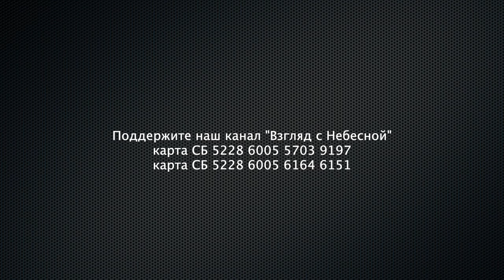Души отравлены ядом неверия и смерть дышит им в лицо | Чистый четверг | Юрий Сипко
Да все мы по большому счёту расслабленные.
В смысле парализованные страхом.
Ожидаем с моря погоды.
Правда, в евангельской истории исцеление получал тот, который входил в возмущённую воду. Ин 5:4: "ибо Ангел Господень по временам сходил в купальню и возмущал воду, и кто первый входил в нее по возмущении воды, тот выздоравливал, какою бы ни был одержим болезнью."
А мы напротив, травим новичком тех, которые воду возмущают. Мы в тюрьму загоняем всех, кто пытается шевельнуть застоявшееся болото.
Кстати, христиане апостольской версии были возмутителями, Господи помилуй. Тогда чекисты были не менее жестокие. Но и Павел с друзьями не лыком шит. Умели ментов с носом оставить. Деян 17:6: "Не найдя же их, повлекли Иасона и некоторых братьев к городским начальникам, крича, что эти всесветные возмутители пришли и сюда,"
И вот картинка. Как и тогда, Ин 5:3: "великое множество больных, слепых, хромых, иссохших," нуждаются в освобождении. Они поражены болезнями всякого рода. Их дух сломлен. Души их отравлены ядом неверия. Смерть дышит им в лицо. Они нуждаются в исцелении. Их окружают гвардейцы, полицейские, чекисты всех мастей. Некоторые чекисты замаскированы под врачей. Некоторые под священников. Особо активным больным ставят диагноз - вялотекущая шизофрения. Чаще иностранными агентами маркируют. Таковых изолируют в клетки. Их не подпускают к воде. Им читают лекции о вкусной и здоровой пище маститые академики. Пищи здоровой им не дают. Кормят похлёбкой из новичка настоянного на лжи. Случается, иногда к ним пытаются прорваться посланники Иисуса Христа. Гвардейцы начеку. Все попытки рассказать об Истинном Враче пресекаются мгновенно. Иегова объявлен экстремистом. Всех Его последователей решено сгноить в тюрьме.
Была попытка, сам Иисус хотел войти в этот странный сарай. Какой поднялся вой! Какой разразился шабаш.
еррор красный. Террор белый. Кровь лилась рекой. Вылилась вся.
Обескровленная земля. Обездвиженная. Изнасилованная.
Парализованная. Сквозь грохот парадов и вой гиперзвуковых ракет проникает тихий голос Спасителя.
Ин 5:6: " Иисус говорит: хочешь ли быть здоров?"
Тогда один парень выразил желание и получил свободу! Ин 5:8: " Иисус говорит ему: встань, возьми постель твою и ходи."
Кстати, я тоже восхотел быть свободным.  И не пожалел.
Так что давай мой брат, пока не поздно, решай!

Вы можете поддержать нас финансово:
Манифест команды канала «Взгляд с Небесной»:
YouTube канал ВЗГЛЯД С НЕБЕСНОЙ